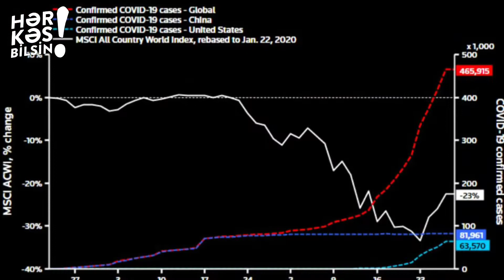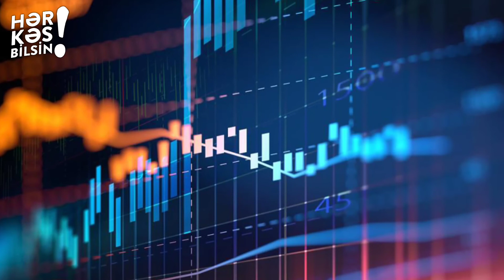Koronavirusdan sonra nələr olacaq ? Bizi nələr gözləyir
Bu tərz videoların daha çox olması üçün videonu bəyənib kanala abunə olmağı unutmayın.

Kanalımızda maraqlı məlumatlar gündəmdən yeni xəbərlər paylaşılmaqdadır.

Montaj üçün istifadə olunan proqramlar:

Adobe Photoshop, Sony Vegas Pro, Audacity